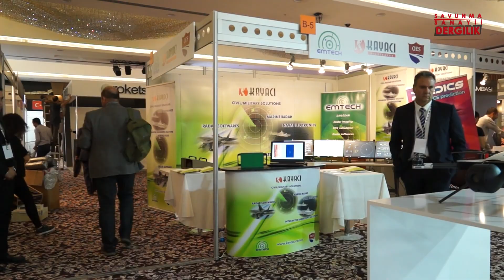Savunma sanayii firmalarından; EMTECH Bilişim